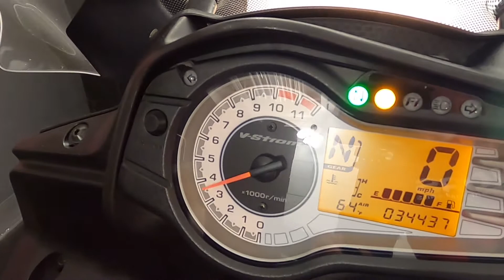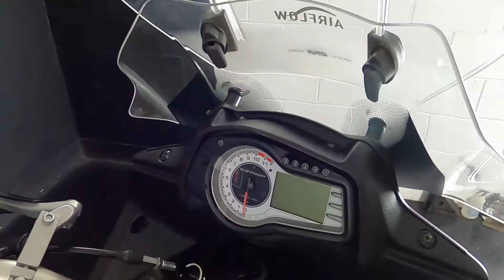2014 Suzuki DL650AK14 A7544@ iMotorsports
STOCK